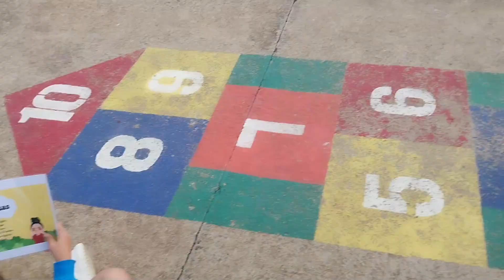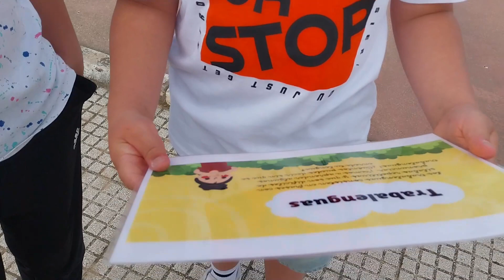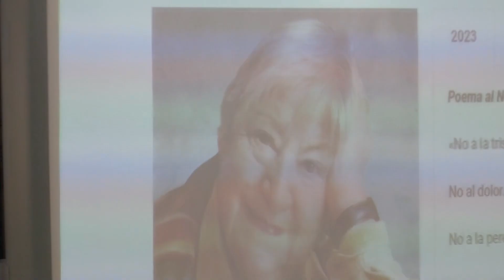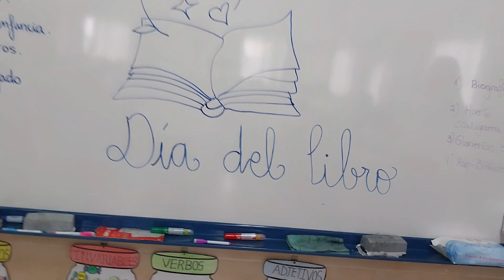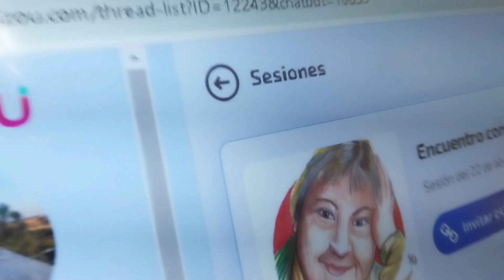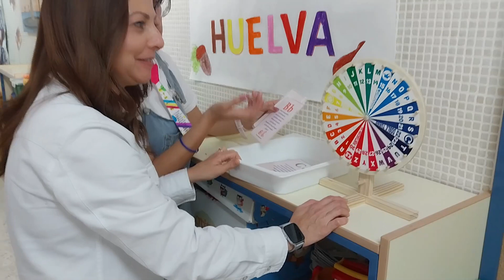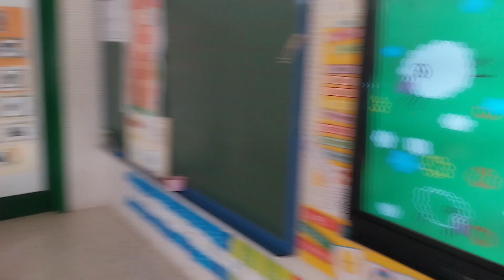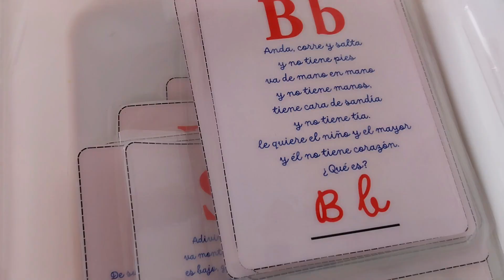Día del libro 2024 Liberando a lo poemas de Gloria Fuertes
CEIP Menéndez y Pelayo